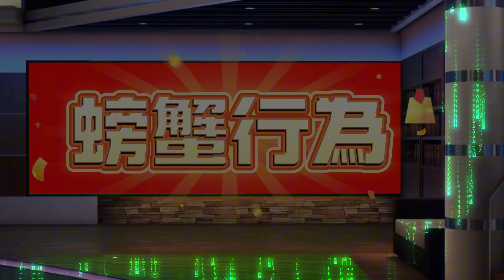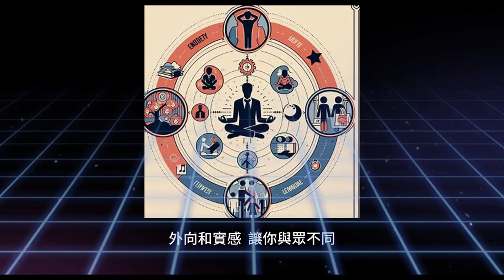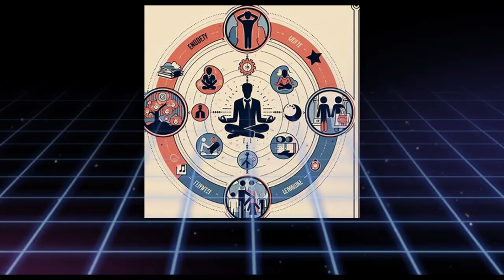文章小故事 你有螃蟹行為嗎?